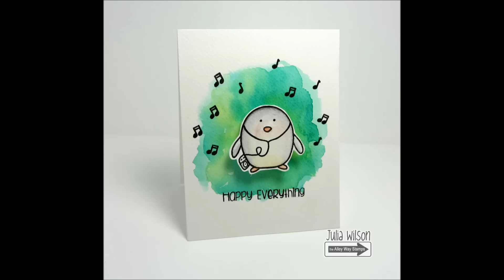Watercolouring Tips with The Alley Way Stamps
I create a  using the Alley Way Stamps, Bugging Out, stamp set.